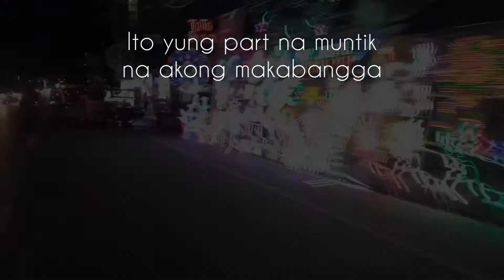Daily Grind | Delivery Boy muna | Muntikan ng makabangga‼️ |OGShop | Sneakers and Apparel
Dito sa episode 6 nag try akong mag deliver gamit ang bike muntikan pa akong makabangga. Thanks God nakaiwas ako. Nakakapagod pero sobrang sulit binili lahat ang items na dala ko. Thank you po Ms. Jillian!

Enjoy watching mga ka OG 🙏